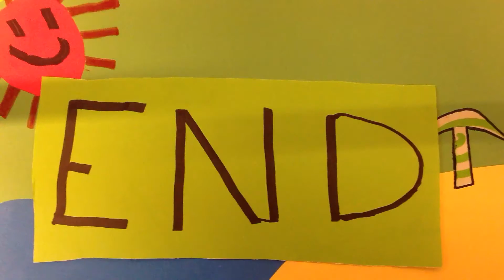NPRS VJ2015 7A 06